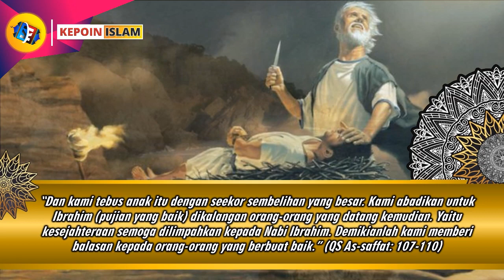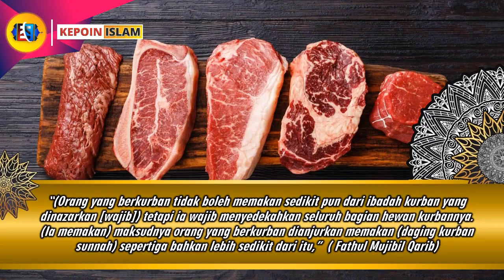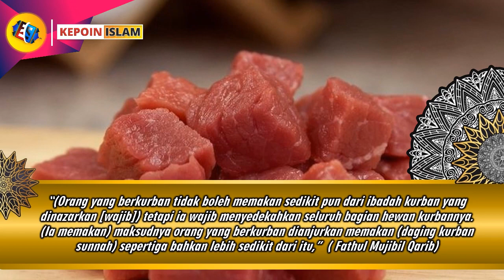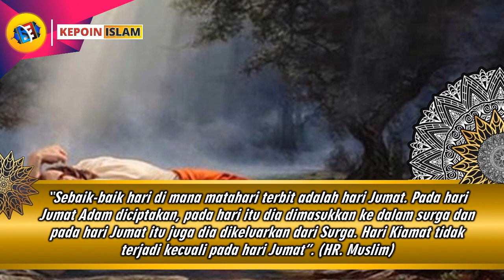Ini akan terjadi jika idul adha di hari jum’at!!? | 5 FAKTA IDUL ADHA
Idul Adha atau Hari Raya Kurban adalah sebuah perayaan umat Islam, guna memperingati peristiwa ketika Nabi Ibrahim AS dengan ikhlas mengikuti perintah Allah, untuk mengorbankan putranya Ismail demi menunjukkan ketaatan dan kapatuhannya.
Idul Adha diperingati setiap tahunnya oleh umat muslim di seluruh dunia. Hari raya yang diperingati setiap tanggal 10 bulan Dzulhijjah pada penanggalan Hijriah ini adalah momen umat muslim melaksanakan ibadah kurban dengan menyembelih hewan ternak seperti sapi dan kambing. Namun, tidak  hanya itu saja. Benarkah hari raya idul adha yang jatuh pada hari jum’at adalah sebagai pertanda kiamat hampir datang??  Bagaimanakah aturan pembagian daging kurban yang benar??

Kepoin Islam Official menyajikan informasi keagaman baik dari segi dalil keislaman maupun sejarah. Video disini hanyalah sebagai referensi berbagai riset dan pengumpulan data berupa foto dan video dari berbagai sumber yang dikemas dalam bentuk video yg mudah dipahami. Kepoin Islam Yuk…!!!